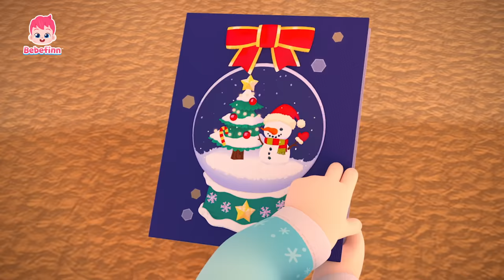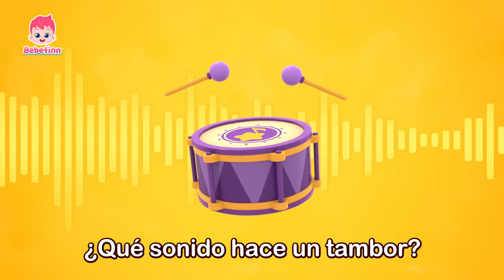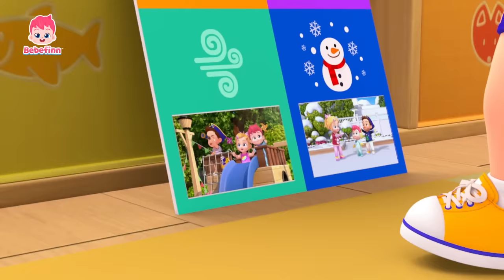Feliz Navidad a Todos🎶🎁 | A Decorar el Árbol de Navidad🎄| Bebefinn Canciones Infantiles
¡Ya llegó la Navidad!
¡Vamos a celebrarla todos juntos!

00:00:00 ¡Cantemos juntos!
00:00:13 Feliz Navidad a Todos
00:03:12 Deck the Halls
00:06:24 La Canción del Gato
00:09:21 Adivinemos los Sonidos
00:12:34 Así Es Como Nos Vestimos
00:15:24 La Canción de la Pupa 3
00:18:29 Lavemos el Auto
00:21:20 Unicornio Arcoíris
00:24:25 Seguridad en el Autobús
00:27:21 ¿Cómo Está el Tiempo?
00:30:12 La Canción del Popó
00:33:10 Yoga de Animales
00:36:02 Gracias
00:38:54 Diez Pequeños Autobuses
00:41:58 Soy un Pirata
00:45:20 Haz un Pastel
00:48:19 Jugo de Frutas
00:51:15 Me Gusta y No Me Gusta
00:54:14 Incy Wincy Araña
00:57:20 Cinco Monitos Saltando en la Cama